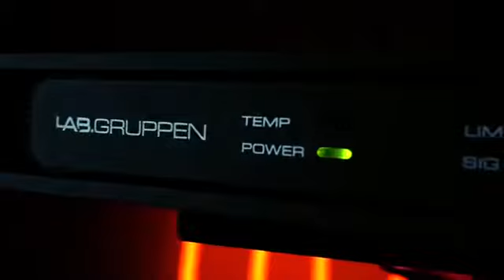E4.2 de Lab.gruppen Chez AVLS 110LG10